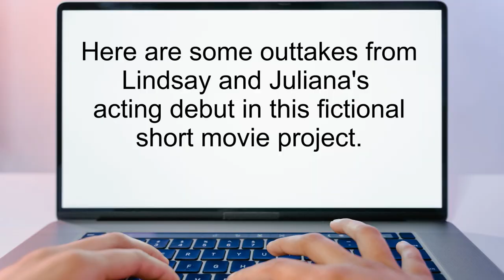Juliana and Lindsay Carver - "Future Actresses?" - NEVER BEFORE SEEN BY THE PUBLIC! (Early 2012)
NEVER BEFORE SEEN BY THE PUBLIC!

Juliana and Lindsay Carver - "Future Actresses?" (Early 2012)

In early 2012 a young lady, named Jessica Masters, asked me to ask our daughter Juliana and Lindsay is they would help her on a school project. Jessica wanted Juliana and Lindsay to act, in a fictional movie, that Jessica as supplied the script for the fictional movie.

Juliana and Lindsay agreed to help Jessica. Juliana was getting her hair back after fighting cancer for the second time. Here are some outtakes of us attempting to make this fictional movie for Jessica Masters. We never had the opportunity to finish the movie as the cancer came back, for the THIRD TIME, in June 2012.

Again, JULIANA AND LINDSAY ARE ACTING IN THIS VIDEO.

We miss Juliana SO MUCH!

EVERY DAY 42 Families learn that their child has cancer.

As of 2020, only FIVE NEW DRUGS have been developed for childhood cancer.

(WE MUST DISCOVER CURES FOR PEDIATRIC CANCER)

MANY PEOPLE, FROM AROUND THE WORLD, ASKED US TO WRITE A BOOK ABOUT JULIANA. WE DID! ORDER A COPY OF OUR BOOK ABOUT JULIANA'S WAR AGAINST CANCER:

Thank you for loving Juliana!